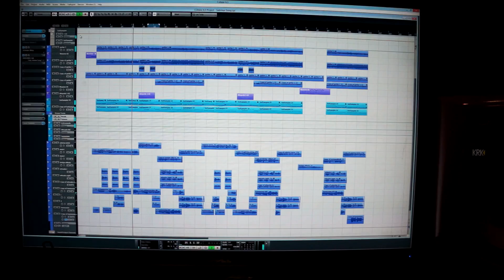BE IN OUR MUSIC VIDEO!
Tweet or Facebook us your most memorable TeraBrite moment for a chance to have it appear in our music video "You and I."